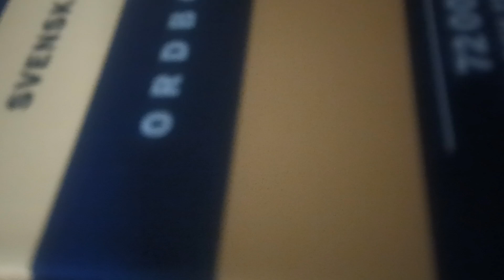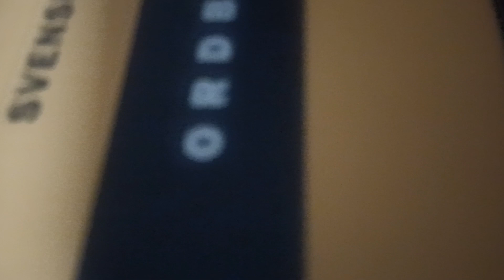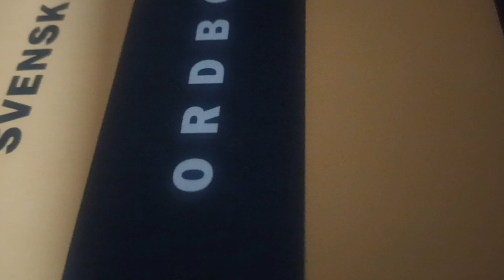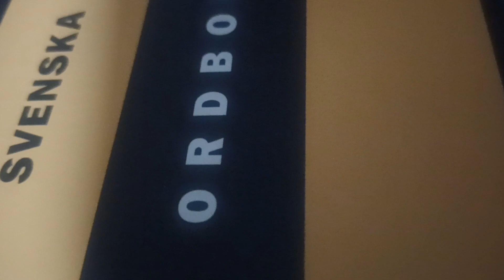Förstår sitt liv ska bli möjligt innan det är för sent och vara lycklig är mitt mål och agenda alla.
Hjälp bortom vad den andre kunde uppbåda nå sig med är det denna video handlar om, leva bättre som alla kan bidra till ge chans för innan för sent, men kanske bara långsiktigt för det oupplysta värld vi lever i som inte skyltar med visdom i alla hörn eller ett center.